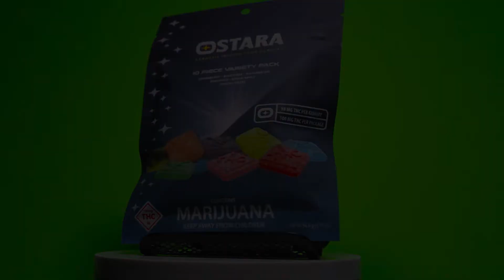Weekly Wellness Specials 6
New Specials and deals every Monday!

Thank you so much for being an Old Route 66 Dispensary VIP
To get all upcoming info and more!

**Medical decisions should not be made based on advertising, consult a physician on the benefits and risks of particular medical marijuana products.